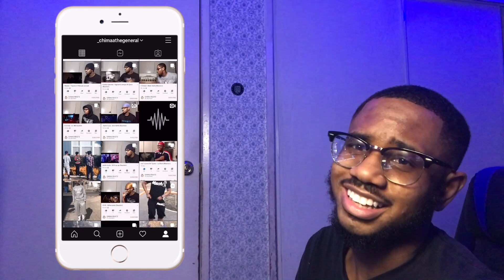女王蜂 『火炎FIRE』Official MV (Reaction)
Reacting to Queen Bee - Fire let me know y’all thoughts on it 🤔

Outro Song 🎧